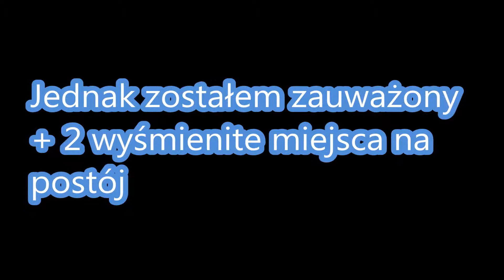Sytuacje drogowe na gnieźnieńskich ulicach 31 [06.02.2014 czwartek]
Klipy użyte w filmie:

Tradycyjnie w tym miejscu...
Jednak zostałem zauważony + 2 wyśmienite miejsca na postój
Idiotyczne wyprzedzanie

Tagi: przejażdżka kamerka rejestrator rower rowerzysta kamera rowerowa zajechanie wymuszenie wyprzedzanie niebezpieczeństwo gniezno video vid sytuacje na drodze niebezpieczne idiota debil road rage pieszy piesi kolizja wypadek